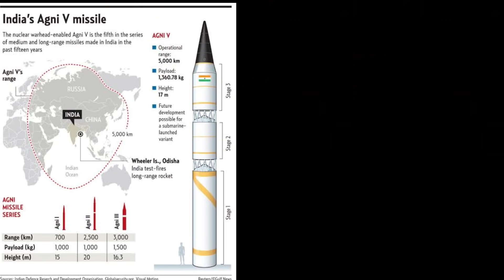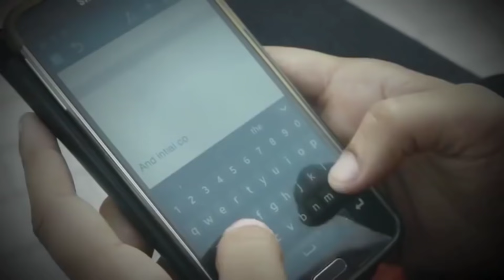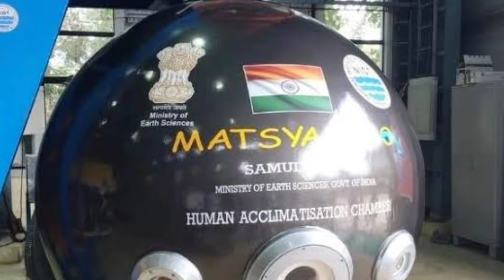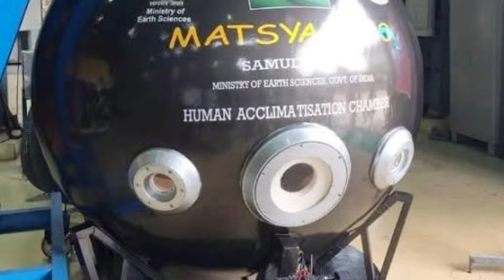Infratalks #295 - CHINA Now Scared of INDIA, India's 1st OCEAN MISSION Launched, 3 Heritage Sites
Timestamps
00:00 - Introduction
00:05 - Cement Plant
00:53 - New Flyover
02:24 - China under Indian Range
03:19 - Skill Development
04:10 - First Deep Ocean Mission
05:21 - ISO Certified Train
06:28 - Heritage Iconic Sites
07:35 - Data Center Park